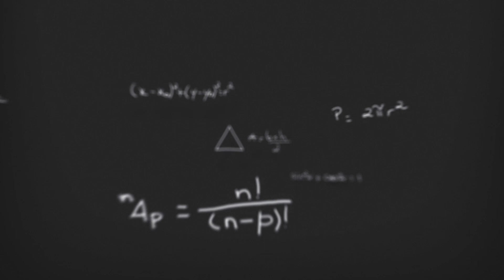Exercícios de Sequências Monótonas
Exercícios de Sequências Recursivas:
Howard Anton - Cálculo Vol II - Edição 10
Seção 9.2: 2, 6, 8, 10.